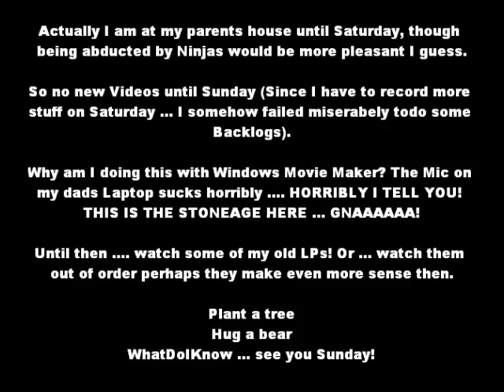See you Sunday!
If the text goes away too fast ... USE THE FREAKING PAUSE BUTTON TO READ IT MORE EASYLY! FFS!

Holy hell ... uploading these 12MB of Video take longer than uploading my 400MB movies at my place THIS REALLY IS THE STONE AGE HERE!